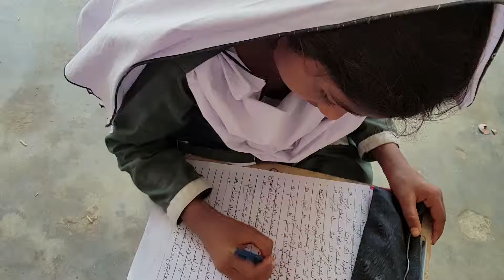Rising Star Foundation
RSF, a not for profit that aims to provide quality and progressive education to Pakistan’s underprivileged children needs your help now to together educate our nation for a better tomorrow for there is no better weapon than education to change the world.